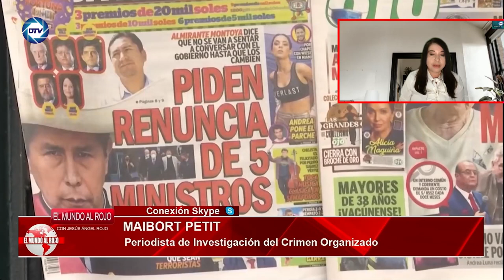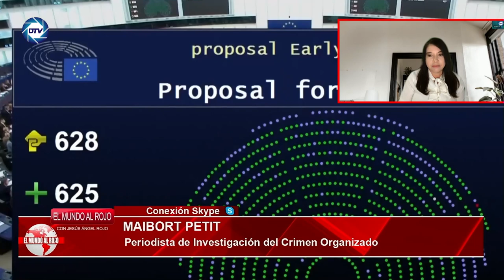💥AMÉRICA EN PELIGRO MAIBORT PETIT💥, PERÚ UN POLVORÍN QUE LUCHA A TUMBA ABIERTA CONTRA EL COMUNISMO